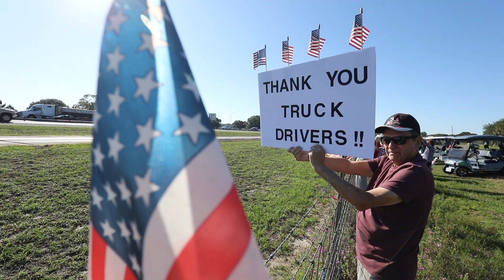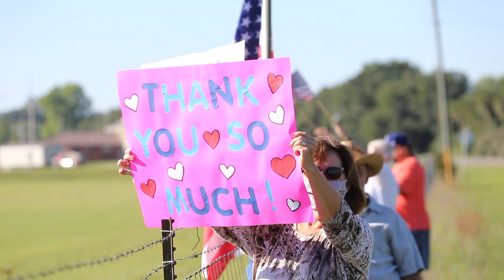A Trucker Thank You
About 125 SummerGlen residents gathered along the fence line with signs, flags and balloons while showing their support for truckers at the weigh station just south of the Hwy. 484 exit on I-75 Friday morning. One of the organizers, Dahrie Hayman said, “There’s been a lot of appreciation shown for our first responders, who deserve it, so we came up with the idea to thank our truckers who are the unsung heroes.”